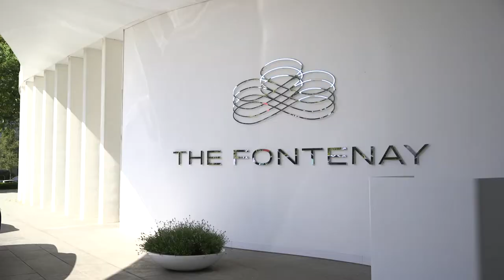Trailer: DBZ WerkGespräch Virtuell: The Fontenay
Das neue Format der DBZ. Am 24. Juni 2020 kommt das DBZ WerkGespräch zum ersten Mal zu Ihnen ins Wohnzimmer … oder in Ihre Küche!
Ab 18 Uhr stellen wir Ihnen „The Fontaney“ in Hamburg vor. Und weil wir es virtuell machen, kommen wir mit der Kamera und dem Architekten, Jan Störmer, bis in die Suiten, die Bar, den Infinity-Pool und den Spa. Neugierig?
Dann melden Sie sich an unter DBZ.de/werkgespraech-fontaney und seien Sie live beim Spaziergang durchs Haus dabei. Die DBZ sitzt anschließend bei Jan Störmer im Büro und führt durch den Abend. Wir freuen uns sehr auf das neue Format und natürlich auf Sie!

Jetzt anmelden und dabei sein.

Partner des ersten DBZ WerkGespräch Virtuell ist die Deutsche Foamglas GmbH.